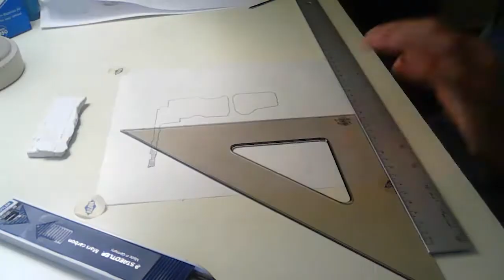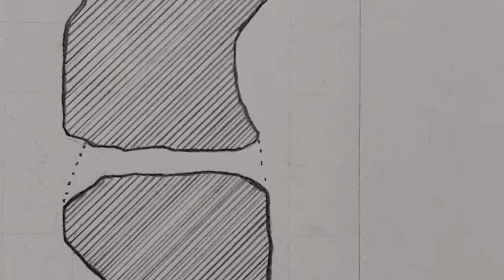Stereotomy - Sketching a Section